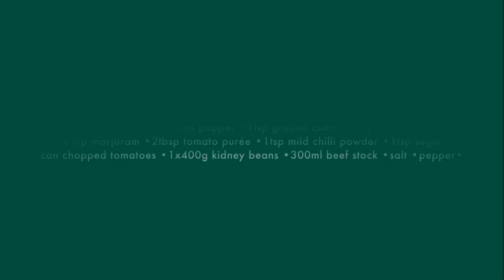Easy Chilli and Baked Potato - Quick and Easy Recipe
A warming, comforting chilli served with a fluffy, slow-cooked baked potato. Spice up your chilli as much as you like or keep it mild and mellow.